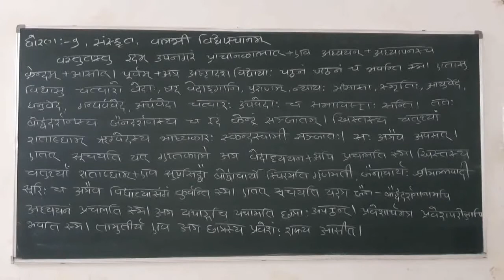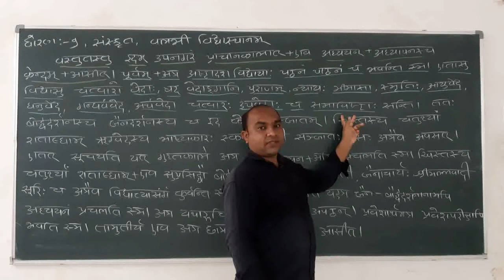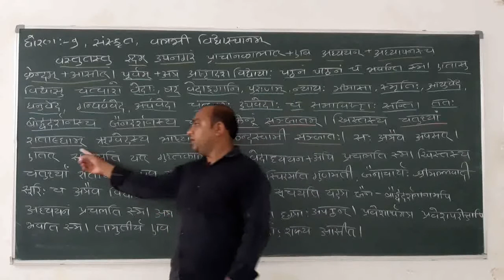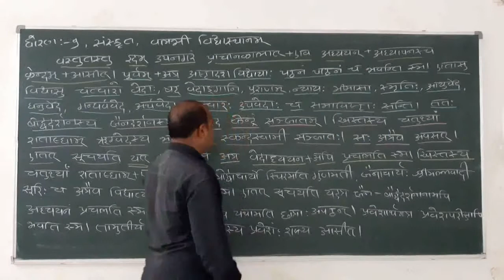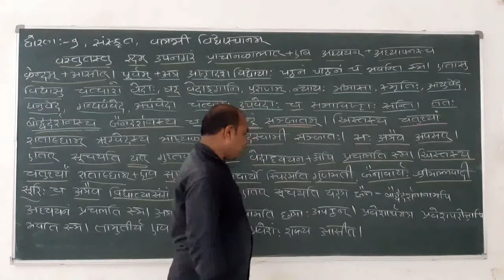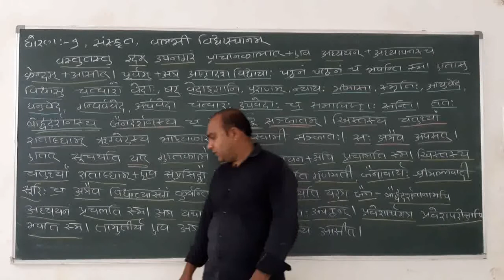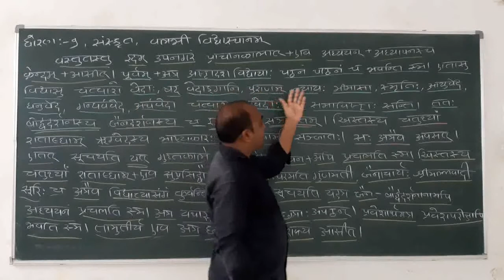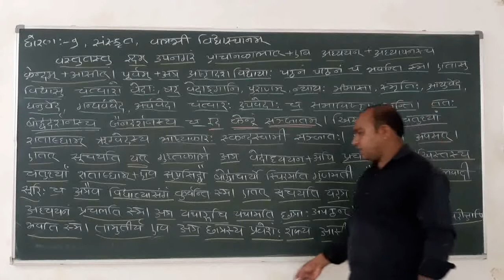Std 9 ||સંસ્કૃત|| પ્રકરણ-૪ વલભી વિદ્યાસ્થાન| ભાગ-૨||5/07/2021